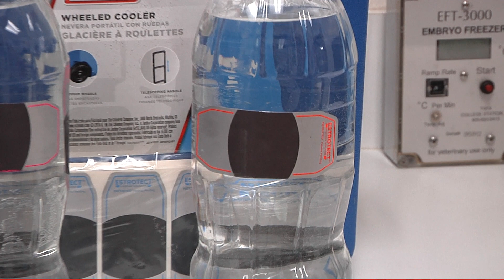How to apply the ESTROTECT™ Breeding Indicator | ESTROTECT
The ESTROTECT™ Breeding Indicator helps with heat detection in cattle. Learn how to properly apply the ESTROTECT™ Breeding Indicator to ensure proper cattle estrus detection. The heat detection patch can be applied in five easy steps:
1. Warm the Breeding Indicators
2. Choose the application site
3. Brush the cattle hair thoroughly
4. Clean the cattle hair
5. Apply the Breeding Indicator